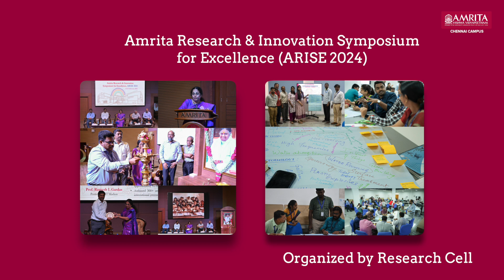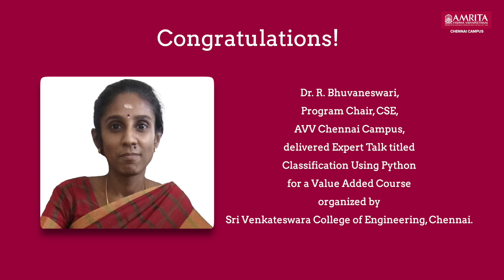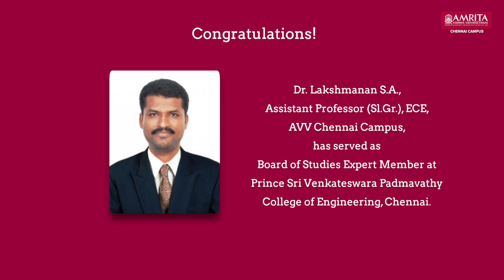Capturing February 2024’s Highlights of Amrita Chennai!!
February 2024 brought a whirlwind of excitement to Amrita Chennai! Join us as we recap the month's highlights, from vibrant cultural festivals to groundbreaking research achievements. Dive into the pulse of this dynamic city and discover why February was a month to remember in Amrita Chennai!